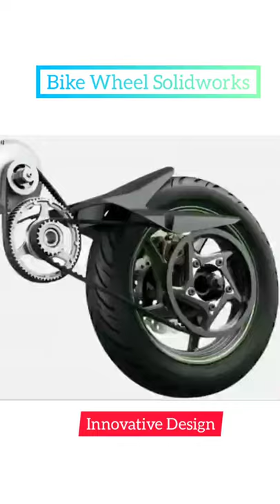Bike Wheel Suspension Design